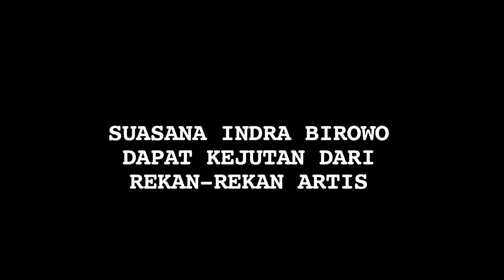Berulang Tahun, Indra Birowo Dapat Surprise di Lokasi Syuting - Cumicam 10 Januari 2019